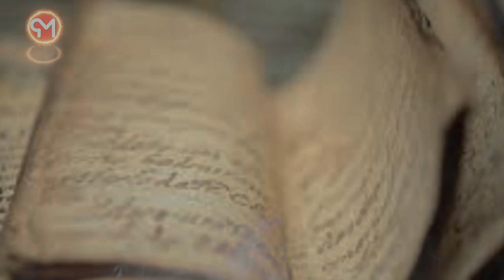SATRIO PININGIT SEJATINYA PARA PEMIMPIN 2024 ~ pemuda berjanggut imam mahdi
terima kasih